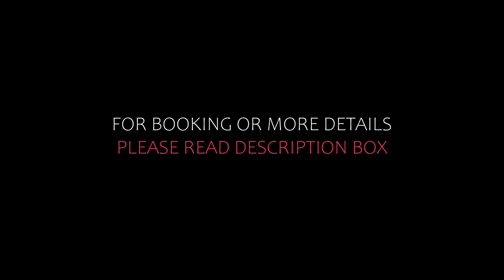Top 10 Recommended Hotels In Whistler | Luxury Hotels In Whistler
7) Delta Hotels by Marriott Whistler Village Suites, Whistler

Queries Solved:
1) Top 10 Recommended Hotels In Whistler
2) Top 10 Hotels In Whistler
3) Top Ten Hotels In Whistler
4) Top 10 Romantic Hotels In Whistler
5) 10 Best Hotels For Couples In Whistler
6) Hotels In Whistler
7) Best Hotels In Whistler
8) Top 10 5 Star Hotels In Whistler
9) Best 5 Star Hotels In Whistler
10) 5 Star Hotels In Whistler
11) Top 10 Luxury Hotels In Whistler
12) Luxury Hotel In Whistler
13) Luxury Hotels In Whistler
14) Luxury Stay In Whistler
15) Top 10 4 Star Hotel In Whistler
16) Best 4 Star Hotel In Whistler
17) 4 Star Hotel In Whistler

Track Title: Reasons To Hope
Artist: Reed Mathis